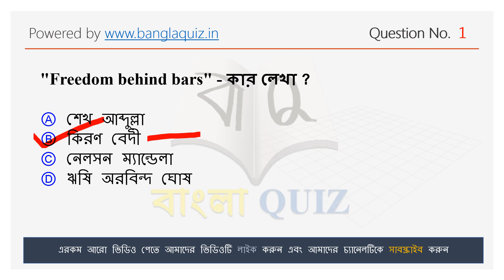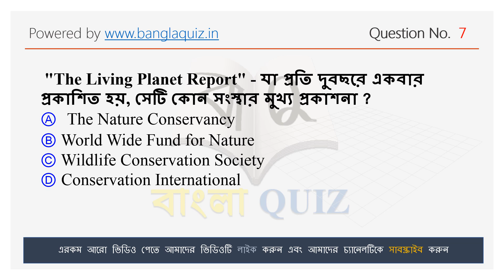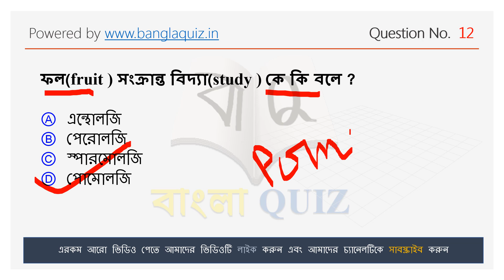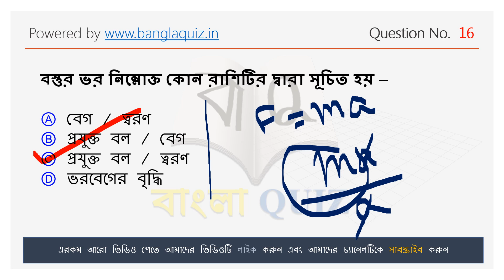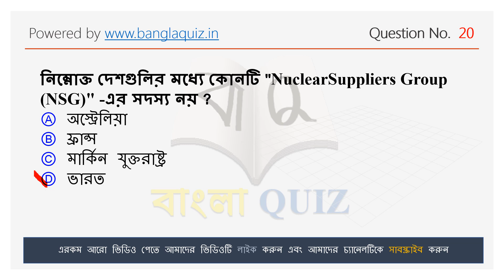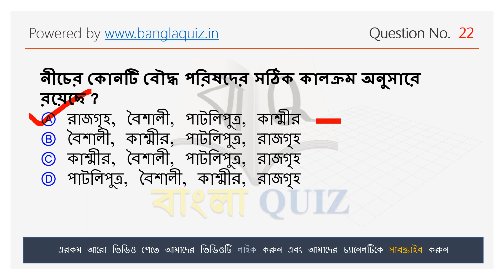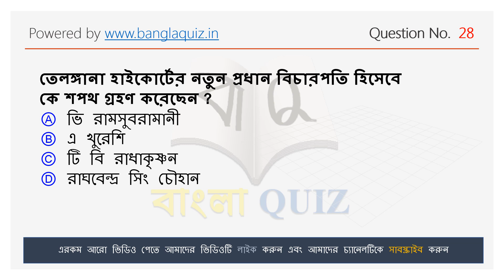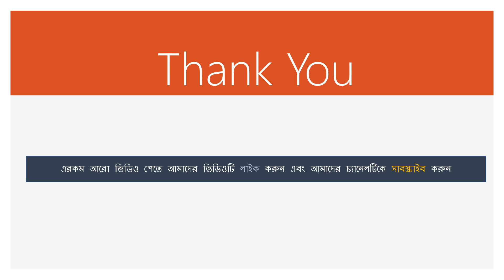General Knowledge Practice Set - 5 | Bengali Version | RRB Special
Weekly General Knowledge Practice Set in Bengali RRB Special.